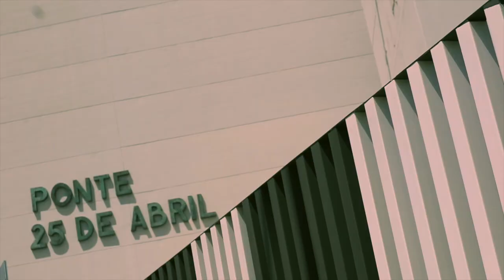I'm in Lisbon || day 1 & day 2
I was looking for a vacation destination this year and my eyes were set on Lisbon. It has been on my bucketlist for a while and this year I'm travelling all by myself...

The first two days I have been exploring the centre, Time Out Market and Belem. Not to forget the pasteis!!! Well... I'm ready for day 3!! Let's go!